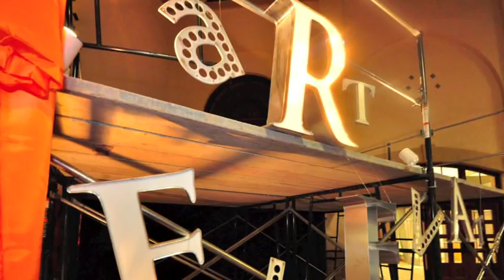CITY OF OGDEN - 2012 Governor's Leadership in the Arts Awards - Community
The 2012 Governor's Leadership in the Arts Awards were presented at a luncheon concurrent with the Mountain West Arts Conference on May 3 at the Utah Cultural Celebration Center. Governor Gary R. Herbert presented awards in the following categories:

- Education Leadership in the Arts - Chris Roberts
- Community Leadership in the Arts - City of Ogden
- Organization Leadership in the Arts - Artspace
- Individual Leadership in the Arts - Teri Orr

The Governor's Awards were created in 1980 to honor individuals and organizations who encourage and support arts and culture in Utah. In 2002 the awards were put on hold as the state prepared for the Olympics. As part of the first annual Mountain West Conference on the Arts the awards were reinstated in 2007. In a time when innovative artistic and cultural projects are continually emerging throughout the state, we look forward to many future years of honoring Utah's artistic visionaries and supporters.